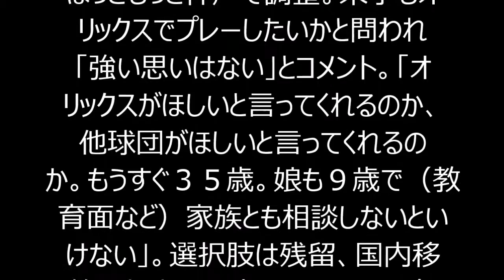オリックス・バリントン退団か「強い思いはない」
オリックスのブライアン・バリントン投手（３４）が１７日、１年契約が切れる今季限りで退団する可能性があることを明かした。

【写真】ハイタッチするオリックス福良監督代行とバリントン

　１８日の楽天戦先発に備え、ほっともっと神戸で調整。来季もオリックスでプレーしたいかと問われ「強い思いはない」とコメント。「オリックスがほしいと言ってくれるのか、他球団がほしいと言ってくれるのか。もうすぐ３５歳。娘も９歳で（教育面など）家族とも相談しないといけない」。選択肢は残留、国内移籍、米球界、引退の４つとし、条件面も含めて総合判断する。